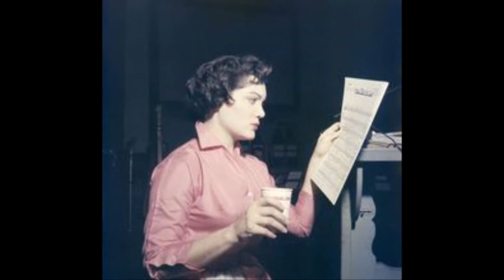My heart has a mind of it's own -- Connie Francis